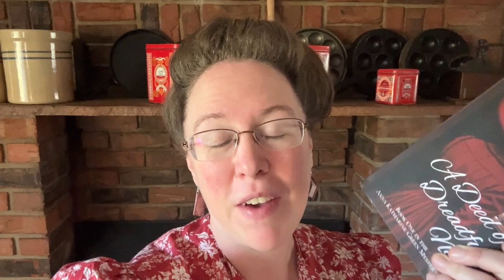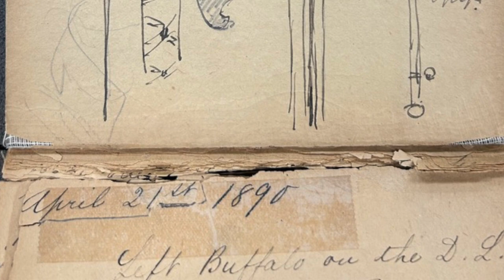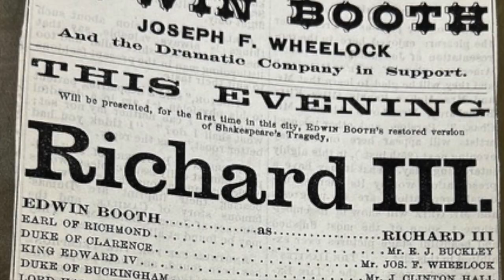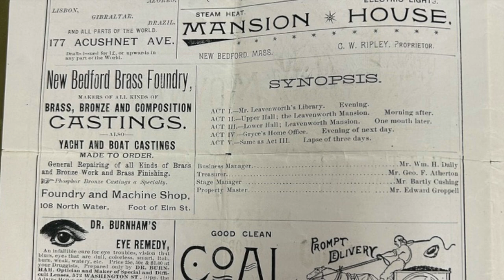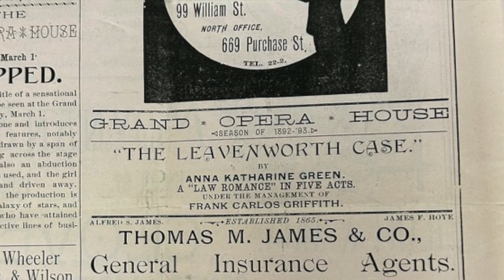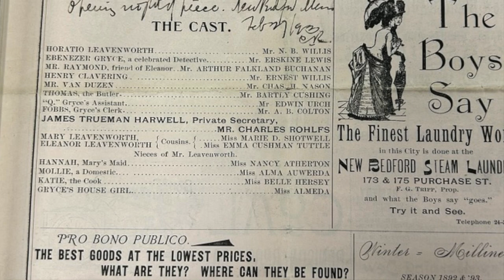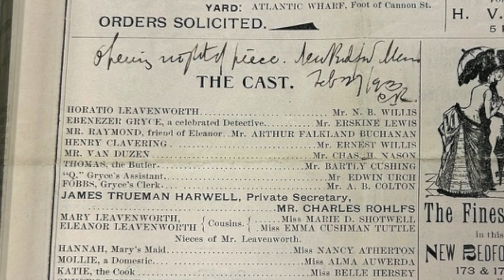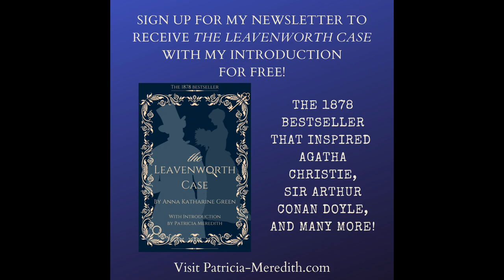Anna Katharine Green Research Trip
I just came back from a lovely trip…to the Winterthur Museum in Delaware! (Learn more at Winterthur.org.) I had the honor of taking photos of everything I could get my hands on that had to do with Anna Katharine Green and Charles Rohlfs. I’m excited to share with you what I discovered as I look forward to diving into the research and make a plan for the rest of the books in my newest mystery series!

A Deed of Dreadful Note is the first in the Anna Katharine Green Mysteries, and is the first and only historical fiction ever written featuring the Mother of Detective Fiction!

Fifteen years before Sir Arthur Conan Doyle published A Study in Scarlet, Anna Katharine Green began writing The Leavenworth Case, inspiring the creation of detectives like Sherlock, Poirot, and Wimsey, as well as almost every device and convention we now recognize as standard in detective mystery fiction.

When her father's client is found murdered, Anna takes up the call to prove innocent the young girl accused of the murder. The investigation inspires many of the events, characters, and descriptions that would later be published in her debut novel.

A love letter to mystery and writing itself, A Deed of Dreadful Note is an homage and reintroduction to an author who was the Agatha Christie of her time but a forgotten female today.

This book is a fictionalized account of how Anna Katharine Green’s first novel may have come to be…

Add A Deed of Dreadful Note to your Want to Read List on Goodreads!

Find short stories available for free and more on my website at Patricia-Meredith.com. Sign up for my newsletter to receive The Leavenworth Case with my personal introduction as an ebook for FREE!